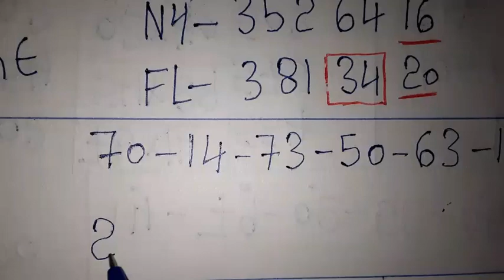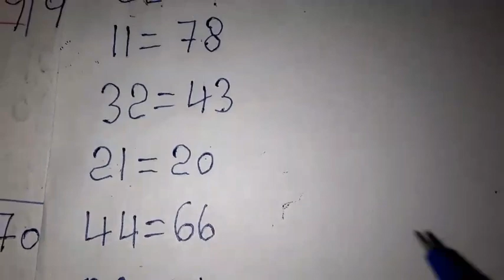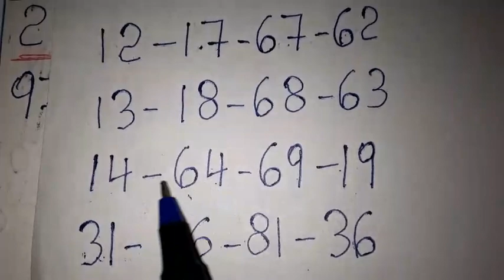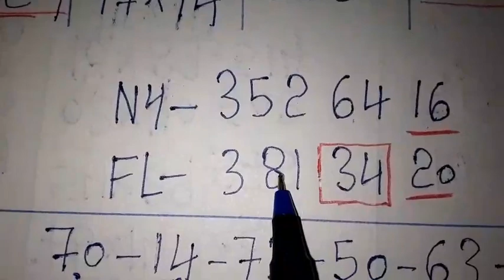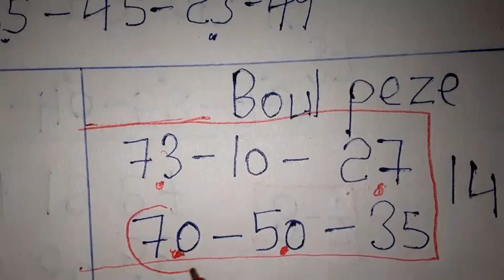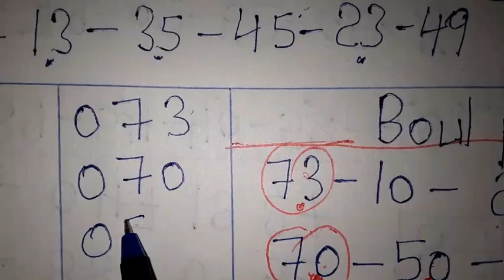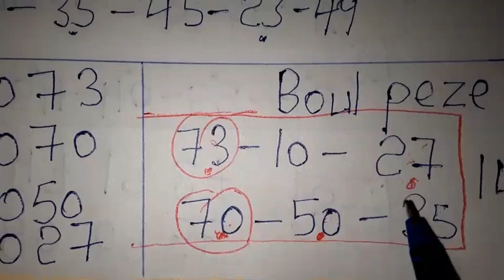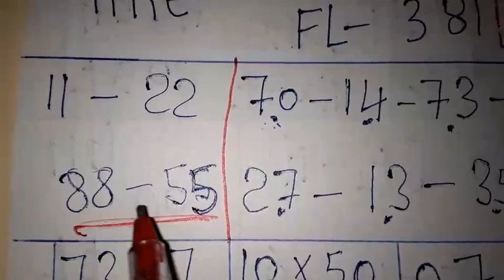Boul cho pou aswè a: 26 Sept 2022🔥Bingo Lotto4+Maryaj